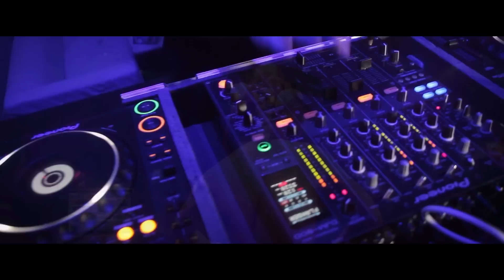Playboy NYE 2014 || Vam Designe Center Vs. VINYL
Videó: Horváth Bálint Viktor